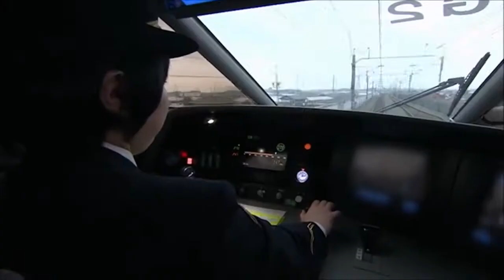BULLET TRAIN in India (explained) | development or waste of money?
documentary on bullet train | bullet train in india full speed
This video explains everything that you need to know about India's first bullet train.
India’s first bullet train between Ahmedabad and Mumbai will run at a maximum speed of 350 km per hour, covering the 508-km stretch in under three hours.
The bullet train would run at an average speed of 320 km per hour and at a maximum speed of 350 km per hour. It will stop at 12 railway stations on the route but only for 165 seconds each. A 21-km-long tunnel will be dug between Boisar and BKC in Mumbai, of which seven km will be under water.

The railways will only require around 825 hectares of land for the project as 92 per cent of the route will be elevated, six per cent would go through tunnels and only the remaining two per cent would be on the ground.

The railways would run about around 35 bullet trains when it starts operation with about 70 trips per day. The number of trains would be increased to 105 trains in 2050.